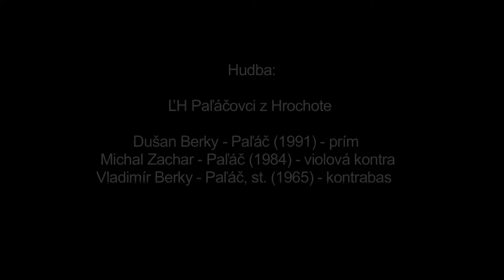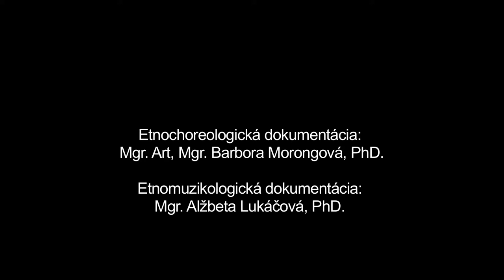Roskazovačke, Hrochoť, Múzeum SNP v Banskej Bystrici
Názov: Roskazovačke
Inštitúcia: Múzeum SNP
Lokalita pôvodu: Hrochoť

Interpreti - tanec: Dušan Kováč (1964) Interpreti - hudba: Dušan Berky-Paľáč (1991), Michal Zachar-Paľáč (1984), Vladimír Berky-Paľáč st. (1965)

Ďalšie informácie - tanec: Roskazovačke patria v tradičnom tanečnom repertoári obce Hrochoť k najcharakteristickejším a najfrekventovanejším tanečným prejavom mužov. V prípade, že sa tanca účastnia viacerí muži, tanec je realizovaný ako séria samostatných rýchlo po sebe nasledujúcich sólových tanečných výstupov. Úvod samotného tanečného prejavu každého tanečníka tvorí predspev, po ktorom nasleduje samostatný improvizovaný tanec. Ten je prerušený predspevom ďalšieho tanečníka. Aktuáne hranú pieseň muzika dohrá a ihneď preberie melódiu rozkázanú ďalším tanečníkom, ktorý pokračuje vo vlastnom sólovom tanci. V rámci tanečnej jednotky je zaznamenaný len tanec jedného tanečníka. Zmena tempa (i piesne) zo strany primáša bola iniciovaná gestom tanečníka, konkrétne pohybom ruky smerom hore.